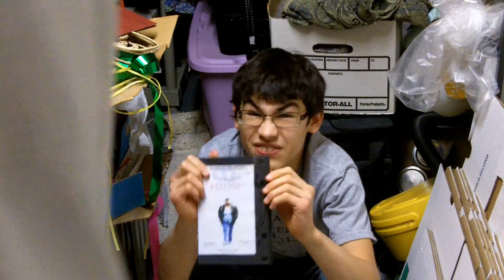Precious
Check your basements, everybody.